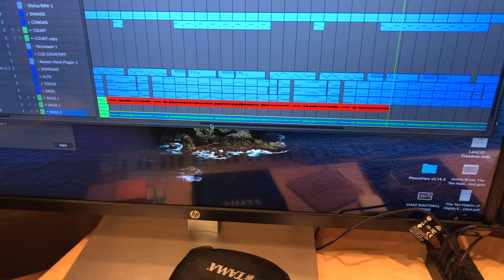Jonathan at Paul's Studio -- Demo Recording for Summer Rocks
Jonathan Miller lays down the bass line for choral practice tracks in Kirby Shaw's arrangement of "Lion Sleeps" for  the Sounds Good Choir's Summer Rocks! 2021 edition. The location is Paul Langford's home recording studio, with some amazing equipment.